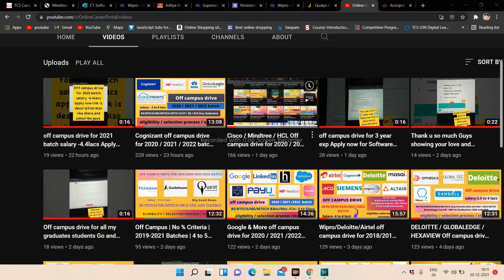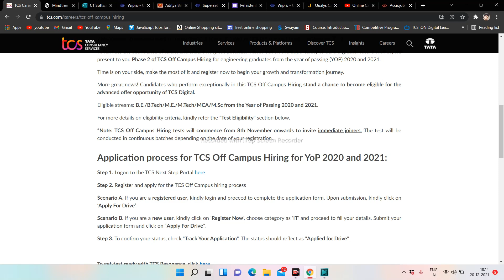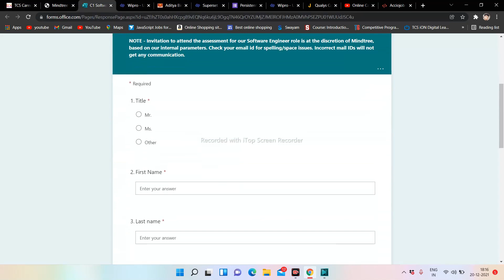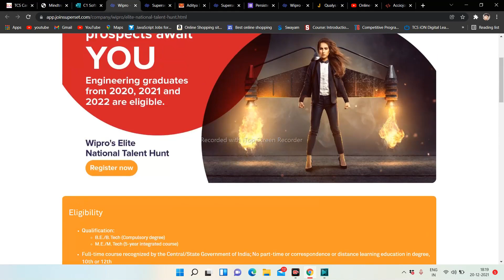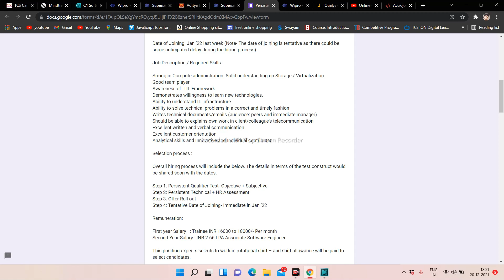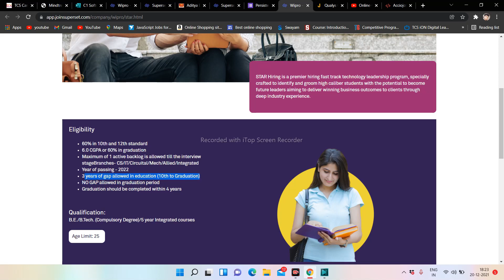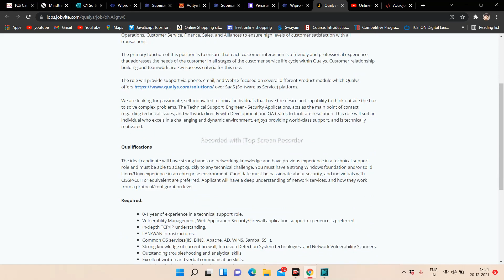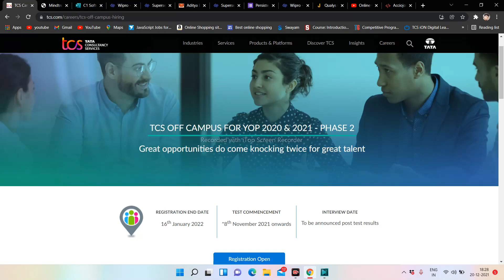off campus drive for 2018 / 2019 / 2020 / 2021 / 2022 batch / 3 to 11 lacs /Apply now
off campus drive for 2018 / 2019 / 2020 / 2021 / 2022 batch / 3 to 11 lacs

batch - 2018 / 2019 / 2020 / 2021 / 2022  Apply now

Link for off campus drive :

1. Tcs Phase 2 Hiring :
batch : 2020 / 2021

2.Mindtree :
batch : 2021

3.Wipro :
batch : 2020 / 2021 / 2022

4.Cognizant :
batch : 2019 / 2020 / 2021

5.Wipro :
batch : 2022

6.Persistent :
batch : 2020 / 2021

7.Adithya Birla :
batch : 2021

8. Qualys:
batch : 2020 / 2021